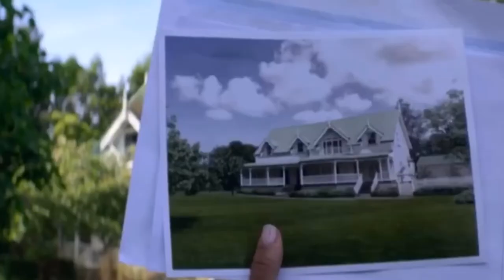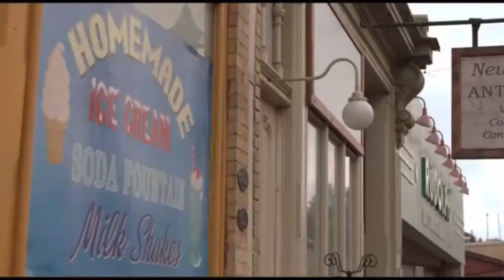TOP 8 PELÍCULAS DE NETFLIX 🎥 🤩 I Marina Salas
Hola a todos!! Les traje 8 películas para ver en netflix para estos días que estamos en casa, espero que les guste y nos vemos el próximo lunes con un nuevo vídeo. Les mando un beso enorme.❤️